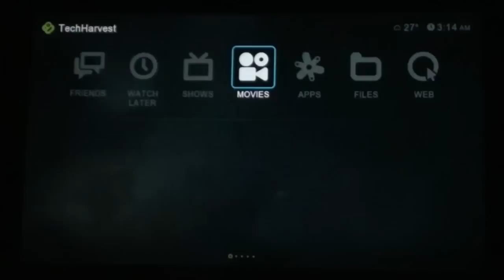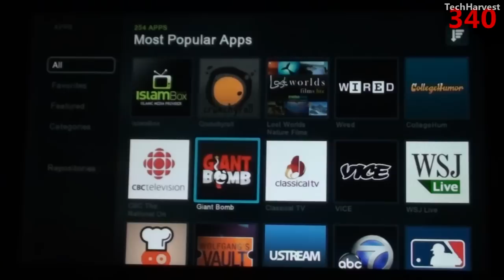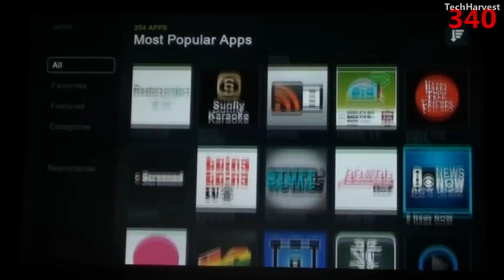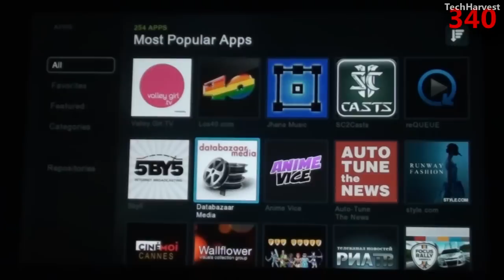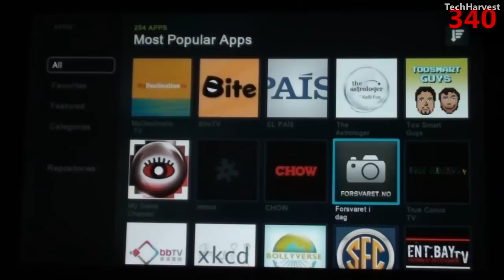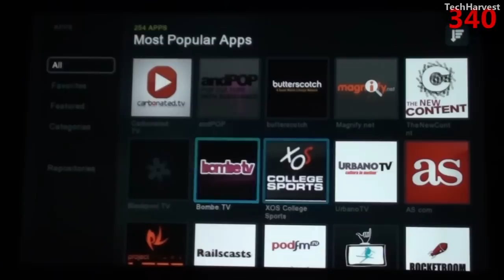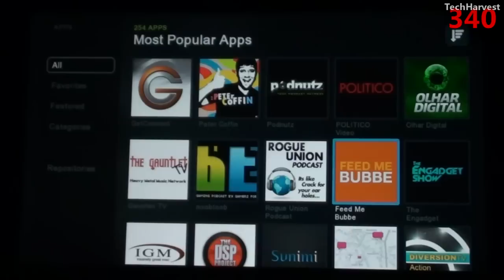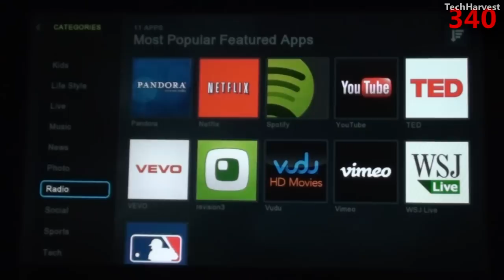Boxee Box - Apps: Hands On Overview (Part 2)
NOTE: In this video I read off the apps available for the Boxee Box (that's all I do in this video).  It gives you a better idea of what this device offers.  If this isn't interesting to you, wait for part 3.